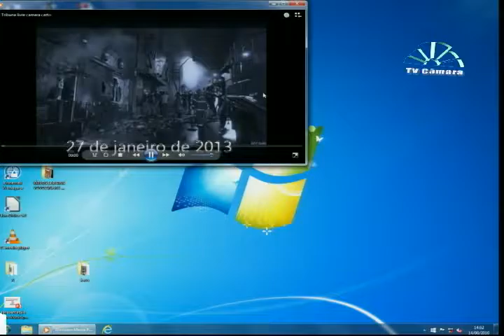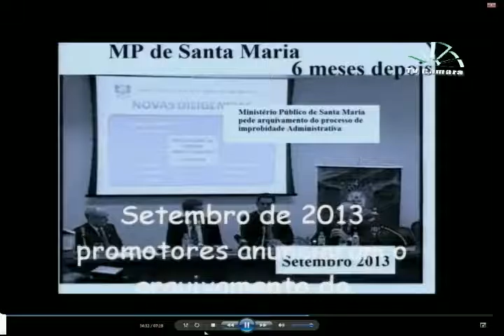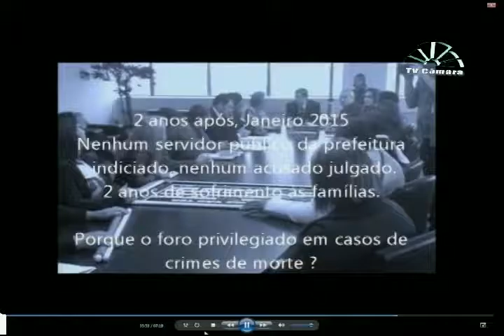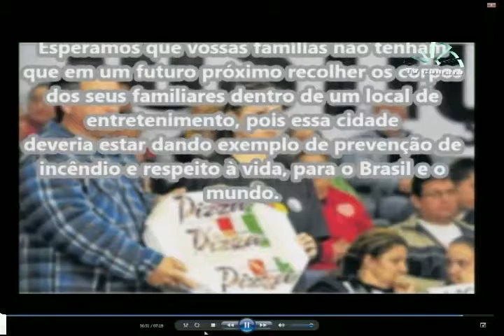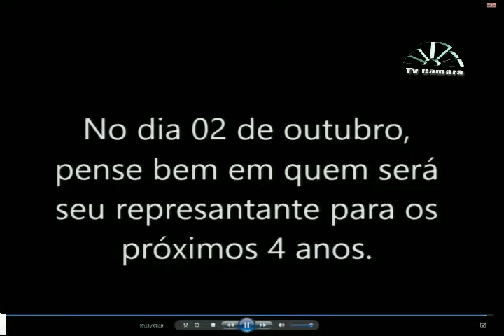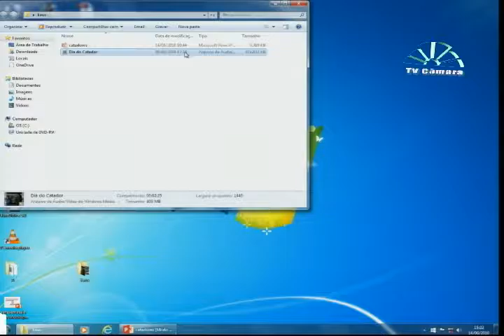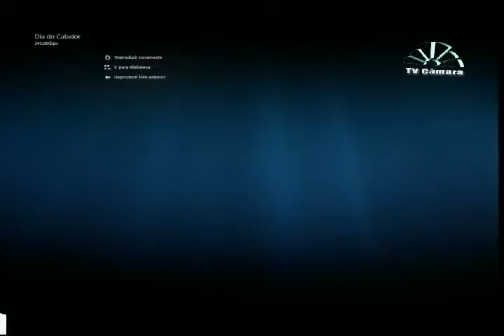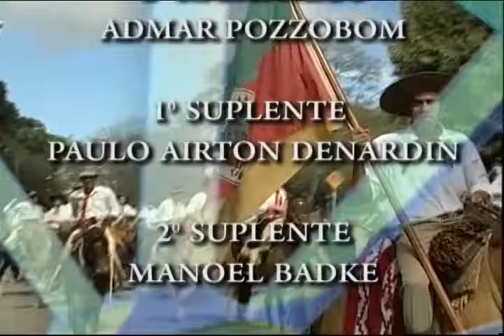Sessão Plenária Ordinária do dia 14 de junho de 2016